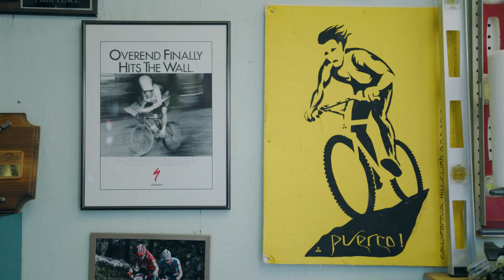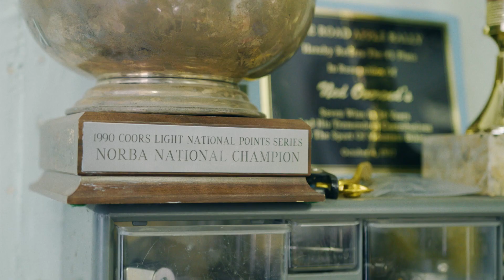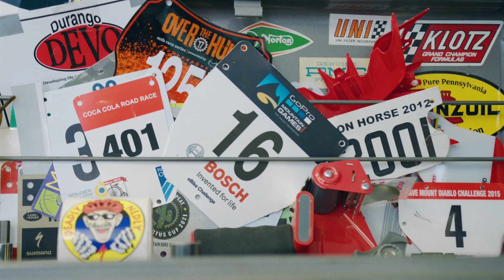LOGE Local Legends - Ned Overend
LOGE friend and world champion cyclist Ned “Deadly Nedly” Overend knows a thing or two about the MTB game.  He’s also no stranger to Specialized bikes, being an ambassador for the company since, like, forever.  We recently interviewed the man/myth/legend at his shop in Durango, CO, to not only get a better sense of his affinity for the outdoors and all things 2-wheeled, but also to understand why we're so excited to partner up with Specialized to bring an elevated gear experience to our Camps.